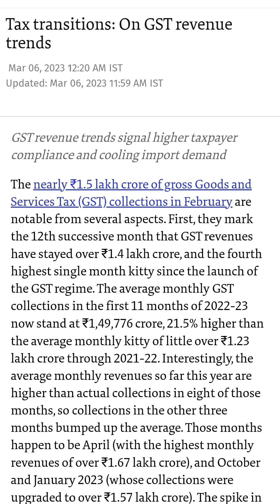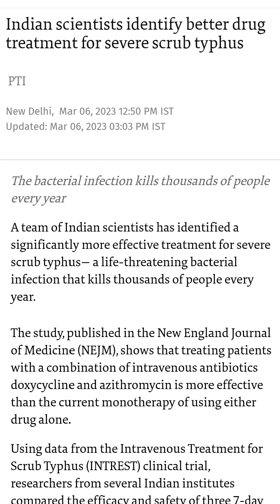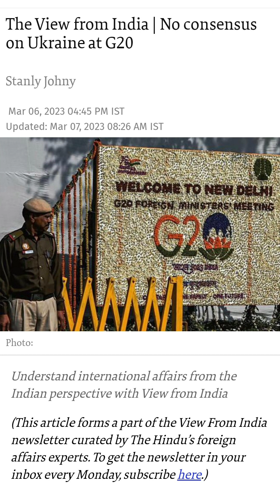DAILY CURRENT AFFAIRS - ENSURE SERIES 07 MARCH 2023 FOR UPSC, STATE PSCs & ALL GOVERNMENT JOB EXAMS.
WATCH THIS 3 MINUTES VIDEO FOR COMPLETE SATISFACTION IN YOUR PREPARATION. COMPLETING ATLEAST ONE NEWSPAPER THOROUGHLY IS VERY IMPORTANT TO CRACK UPSC OR ANY STATE PSC EXAM. TAKE NOTE OF ALL RELEVANT NEWS ARTICLES FROM THE HINDU OF YESTERDAY AND ENSURE THAT YOUR CURRENT AFFAIRS PREPARATION IS COMPLETE EVERY DAY.